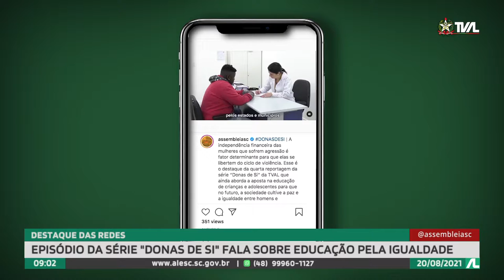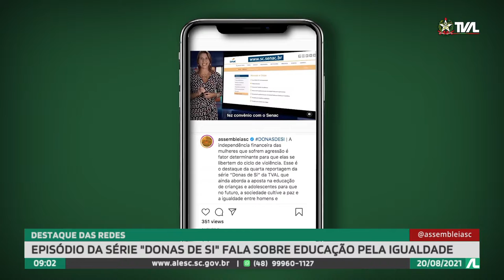Programa Conecta - 20/08/21